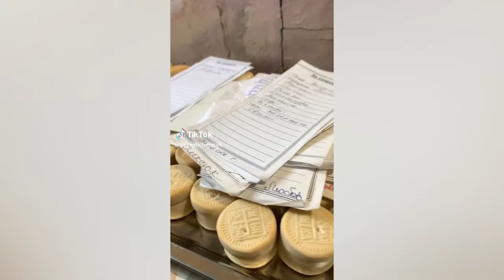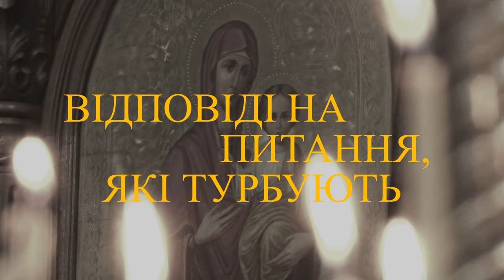Священник у Тік-Ток, правда про піст, сила Невсипущого Псалтиря. Денис Клюковський | Духовна абетка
У цьому випуску Духовної абетки говоримо про проповідування у соцмережах, силу Несипущого Псалтиря та святкування Великодня. Гість студії – священник Денис Клюковський, настоятель храму Благовірних князів Бориса і Гліба у селі Романів.

00:00 Анонс
00:59 Вітання
01:28 «Я в дитинстві завжди співав»
02:50 До школи не ходив, але ходив на служби
04:24 Як це бути молодим священником
06:09 Священник проповідує у тіктоці і інших соцмережах
09:38 Про цікавість людей і хейтерство
13:20 Господь приймав всіх: і фарисеїв, і книжників
15:49 Сила Невсипущого Псалтиря
18:40 Парафія в Романові читає Невсипущий Псалтир
23:30 За кого можна подавати цю молитву?
24:32 Як правильно читати Псалми вдома
27:18 Підготовка до посту і Великодня
30:35 Чим відрізняється піст священника та парафіянина
31:28 Коли ми святкуємо Великдень?
34:03 Відмінність Пасхи у католиків
36:30 Ми маємо святкувати не дату, а подію